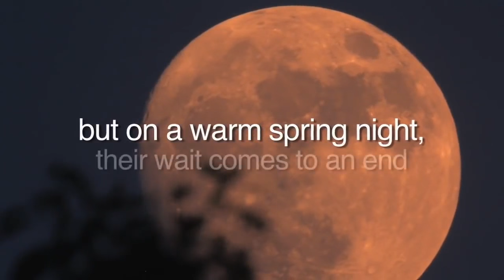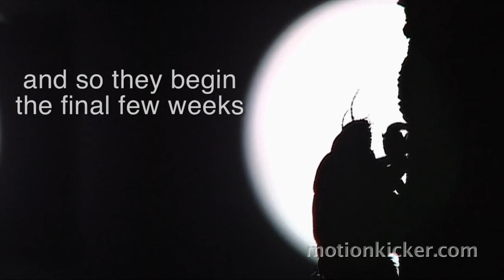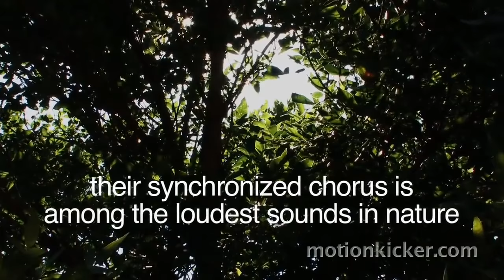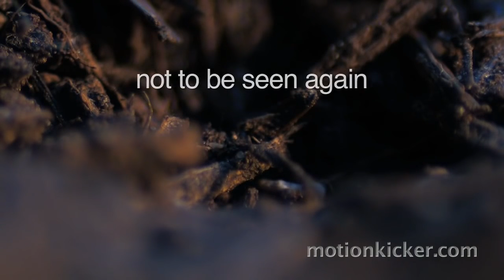"Return of the Cicadas" with Maori Music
An Amazing Short Film About The Cicadas' Life Cycle.

Original Transformative Song Created by Oceania
This Maori Melody is called Kihikihi (Cicada)

"This is a Universe of eternal repetition of pulsing thoughts which are ever being repeated. In the Cosmic sense reincarnation and repetition mean the same thing, for Nature is eternal, it is endless and beginningless." - Dr. Walter Russell

“Every period of material life goes through two periods, construction and destruction period, but the life itself is indestructible, life has no beginning and no end." - Edward Leedskalnin

No copyright is claimed and to the extent that material may appear to be infringed, I assert that such alleged infringement is permissible under fair use principles in U.S. copyright laws. This video is Fair Use under U.S. copyright law because it is (1) noncommercial (2) transformative in nature, and (3) does not compete with the original work or have any negative effect on its market.